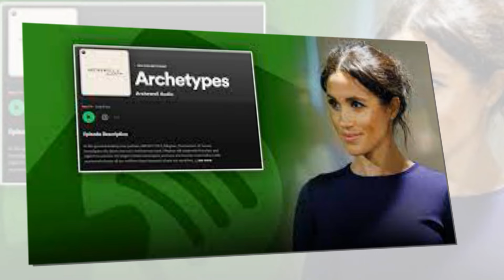Meg Worst Nightmare Came True As Spotify Ceo Ban Archetypes Project From All Platforms: GET LOST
Ladies and gentlemen, prepare yourself for a bombshell that has sent shockwaves throughout the kingdom and beyond. Meghan Markle, the master manipulator, and her puppet Harry are facing a judgment that even today they could not have foreseen. I bring you the story of Megan's worst nightmare coming true. Her prototype project, typical of her efforts to stay relevant was banned on all platforms. Embrace the sweetness of karma. But before we dive into the tumultuous waters of this reveal, if you haven't done me a favor by hitting that subscribe button and turning on notifications, you won't want to miss out on the explosive content we have in store. row.